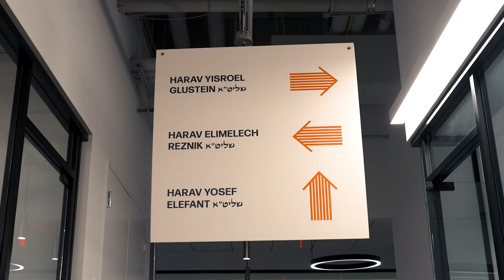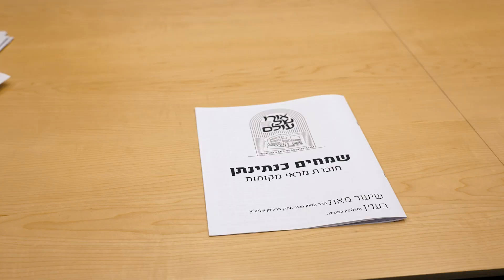Mir Dinner Highlights - 2023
Experience the highlights of the Mir Yerushalayim Dinner of 2023!

Witness the recap of the yeshiva event of the year through the lens of cinematic storytelling and ear-tingling sounds of the event, which featured Avrohom Fried, the Shea Kallel, and Lev Choir.

This may be the most intimate and powerful Mir video yet. Are you ready?

Grab a pair of headphones and enjoy!

ALSO, watch until the end of the video to see our new outro! We hope this will elevate our YouTube videos going forward.